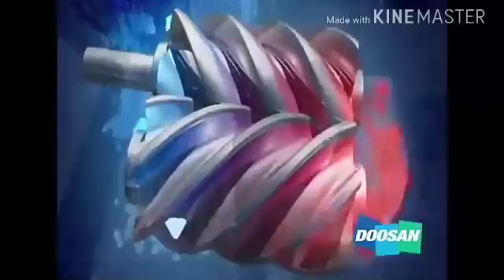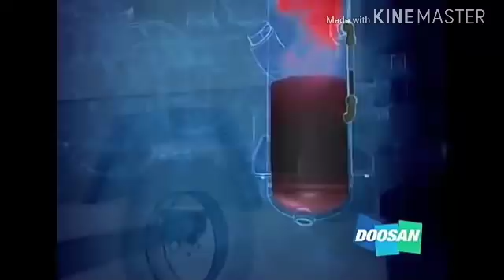Working of compressor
Know how the compressor works and parts